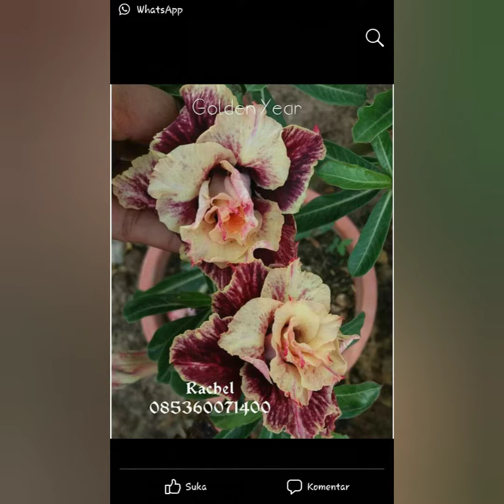koleksi bunga Adenium dikebun rachel # part# 1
koleksi bunga adenium tumpuk, dikebun rachel,